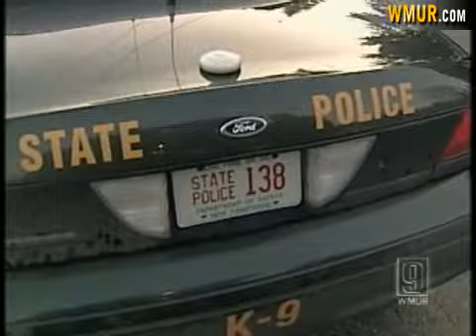Officials Release No Details On Investigation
Federal and state officials converged on a home in Litchfield on Thursday but said nothing about the investigation.